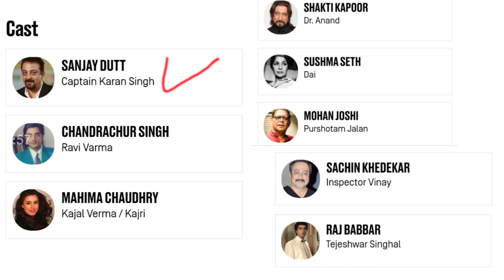दाग द फायर फ़िल्म शूटिंग लोकेशन | Daag the fire movie shooting location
Daag the fire movie shooting location | दाग द फायर फ़िल्म शूटिंग लोकेशन |

दाग द फायर फ़िल्म शूटिंग लोकेशन

1- विल्सन कॉलेज मुंबई
2- गेटवे ऑफ इंडिया मुम्बई
3- सोसयटी लायब्रेरी मुंबई